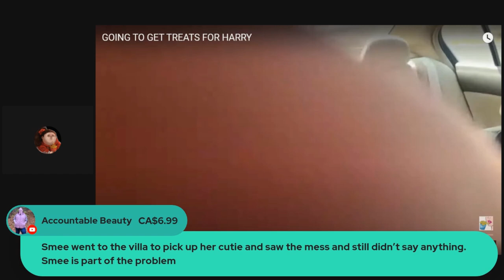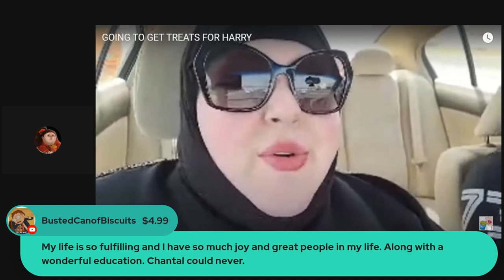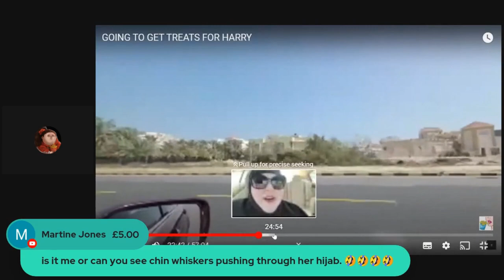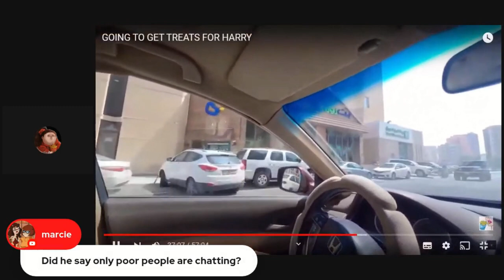Foodie Beauty Put Her Hamster In The Air Fryer